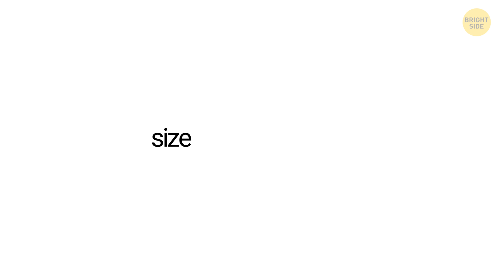The Insane Biology Of the Sand Worm 🪱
From giant insects to colossal sharks, and now massive sandworms from Dune! 🌪️ But could these 1,300-foot behemoths really exist?

Preview photo credit:
riffrafiki / Reddit